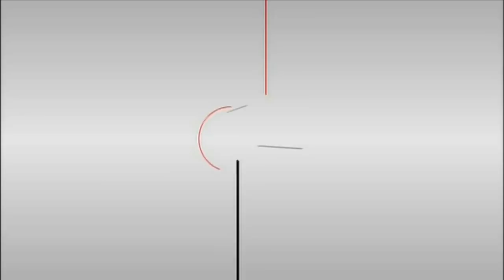Pony Canyon Updated Logo History | Evologo [Evolution of Logo]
Watch Pony Canyon Updated Logo History now on Evologo, Evolution of Logo by McRizzwan!

Watch Evologo, the Evolution of Logo, every Thursdays @10.00am, Saturdays @10.00am and Sundays @04.00am (UTC), on McRizzwan!

Credit to these people who have found these logo finds, which helped me make this video.